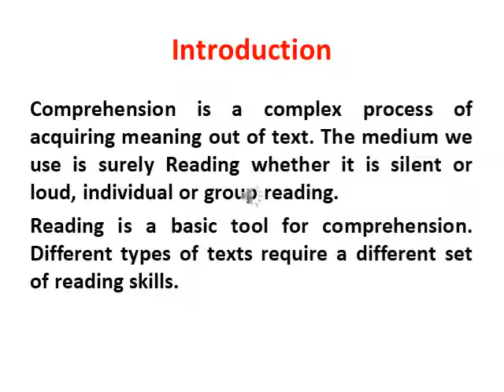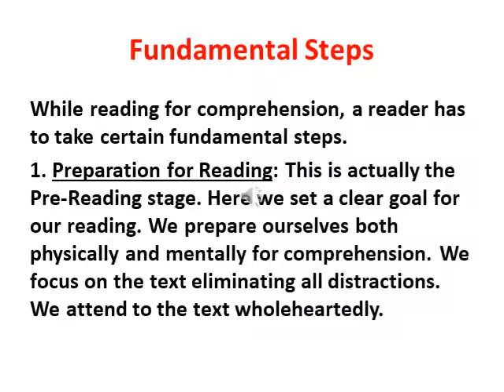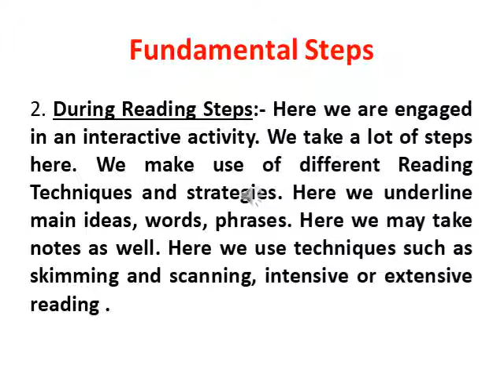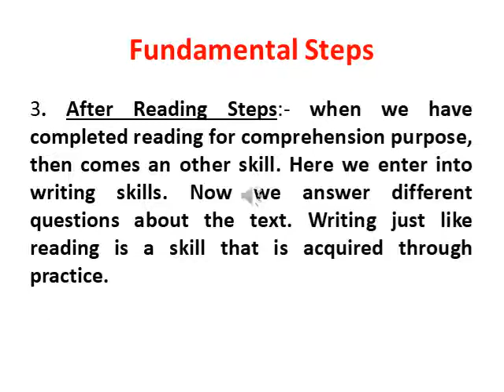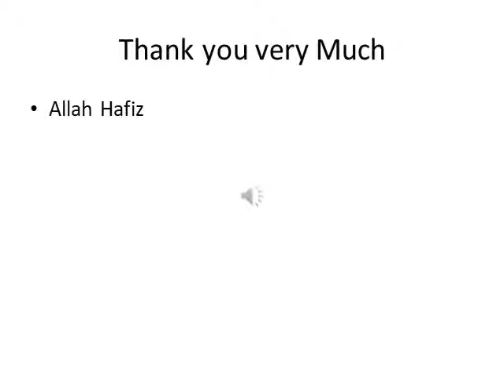Process of Comprehension ( Lecture 3)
The Process of Comprehension